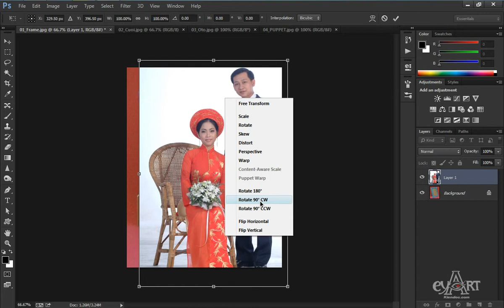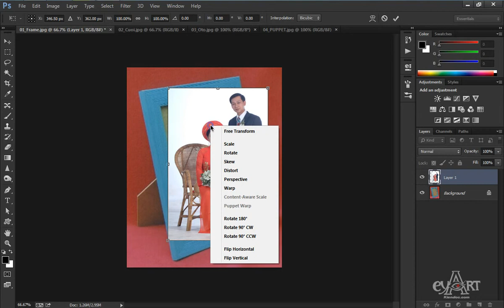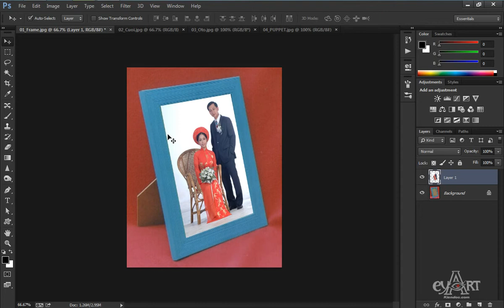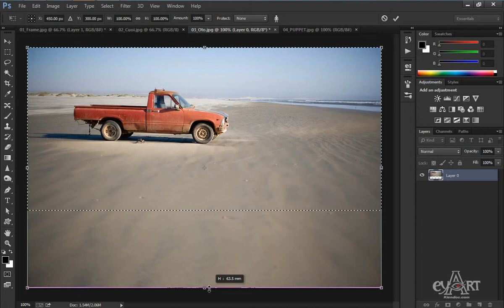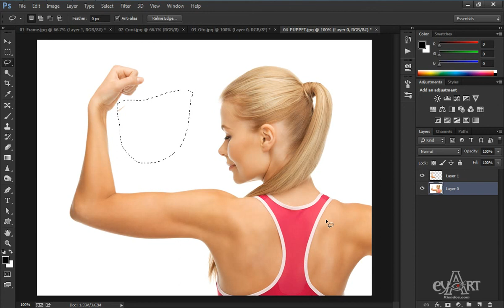0802Bien dang doi tuong